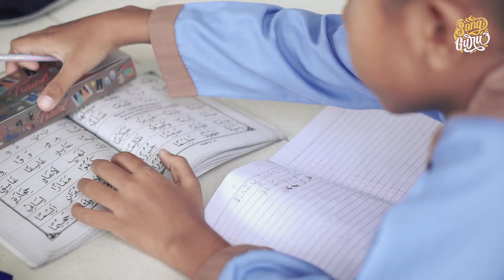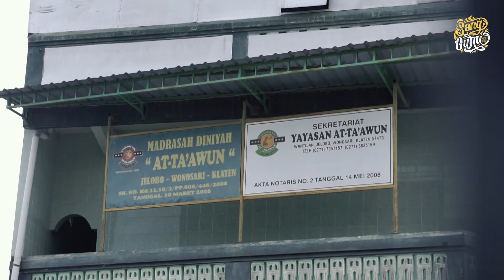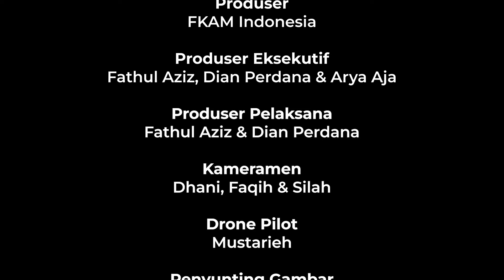Saya Sedih Ketika Meninggalkan TPA || Sang Guru